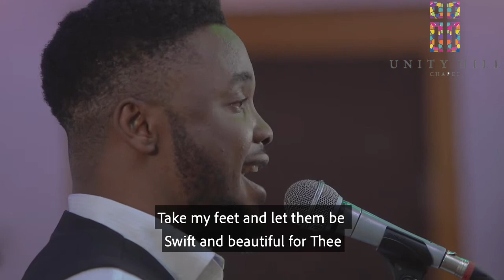Hymn - Feb 21 2021 Take my life and let it be